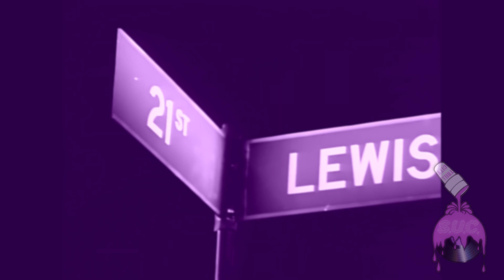DJ Screw - Regulators (Warren G) Music Video VER.276 CHOPPED & SCREWED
“Always be yourself. Don’t try to be like the next man,
know what I’m saying? Be you." - Robert Earl Davis Jr aka DJ Screw

Fan made video edit by ‪@ghostpsalm777‬  in honor of the late godfather of Chopped & Screwed w influence in hip-hop well beyond the Houston area or state of Texas even all these years later.

Created using DJ Screw audio track, official artist music video, and movie footage; DJ Screw audio track unchanged just a chopped & spliced visual screw to go along. Enjoy his sounds and take a lesson from Screw sometimes we gotta slow life down it goes by too fast

Support and spread DJ Screw/S.U.C. legacy

SHOUTOUT sometimes even geeks gotta regulate PEACE

Diary Of The Originator:
Chapter 45. 100% Business '97

DISC 1
101. Lil Keke - Money And the Power Freestyle (feat. Big A, Duke & Archie Lee)
102. Lil Keke - Nuthin` But A G Thang Freestyle (feat. Archie Lee, Duke, T-Baby & Big A)
103. Lil Keke - East Bay Gangsta Freestyle (feat. Big A, Duke & T-Baby)
104. Lil Keke - (I Know I Got) Skillz Freestyle (feat. Duke, Big A & T-Baby)
105. Big Mello - Don`t Let The Name Fool You

DISC 2
201. B-Legit - Can`t Stop Me (feat. E-40)
202. Warren G - Regulators (feat. Nate Dogg)
203. DFC - Digga Bigga Ditch
204. Too $hort - Ain`t Nothin` But A Word To Me (feat. Ice Cube)
205. Outkast - Player`s Ball (instrumental)
206. Outkast - Player`s Ball
207. Sean T - Get Gone
208. DBG`z - Once A Month
209. Street Military - Funky Funeral (feat. Klondike Kat)
210. Eazy-E - I`d Rather F**k You
211. R. Kelly - Your Body`s Callin`